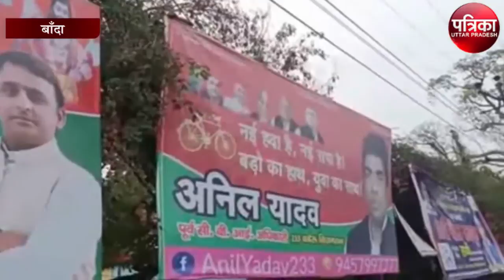आचार संहिता लागू होते ही प्रशासन एक्शन मोड में, हटवाई होर्डिंग